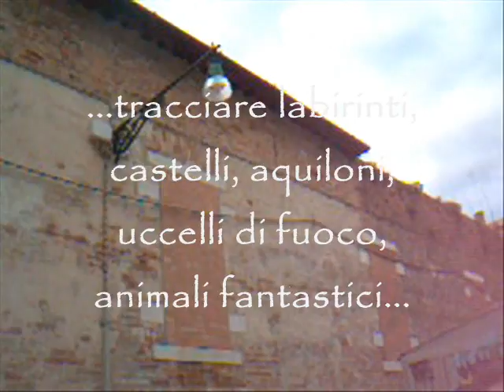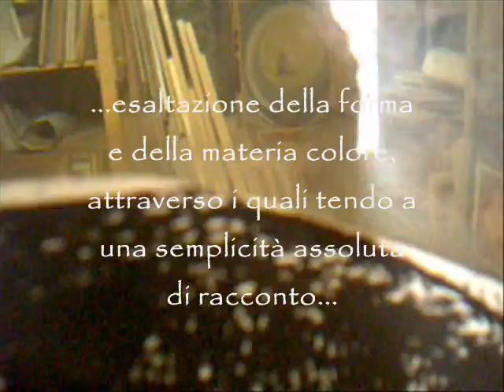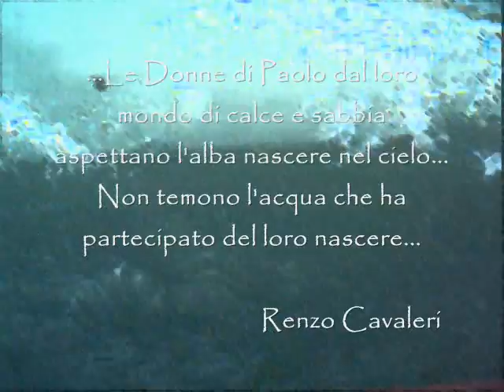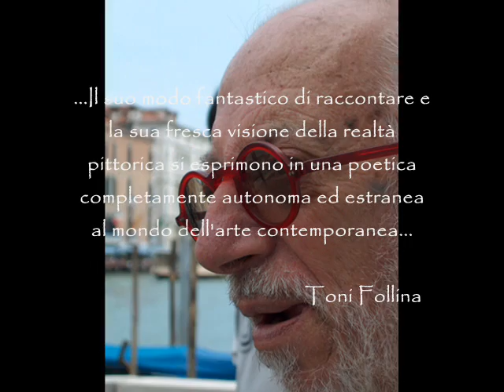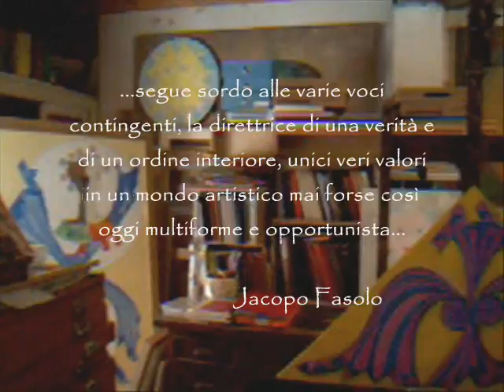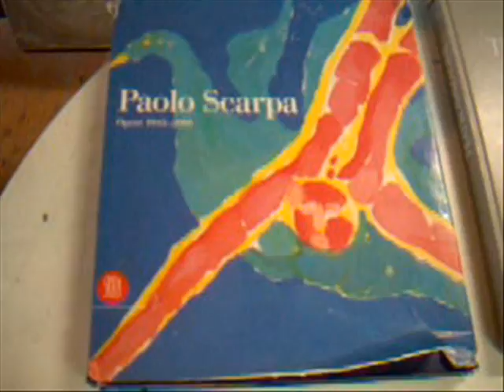Paolo Scarpa Pittore a Venezia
video di presentazione dell'artista e delle opere nel suo studio a Venezia.Galleria Lucchetta Venezia.
Clip by Jeanne Biagi